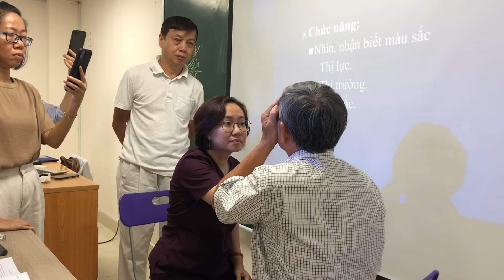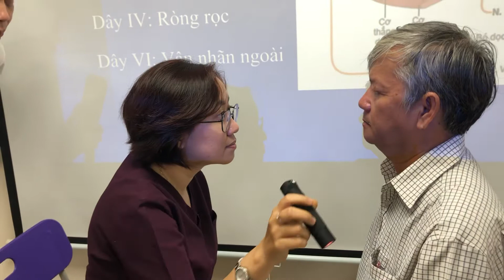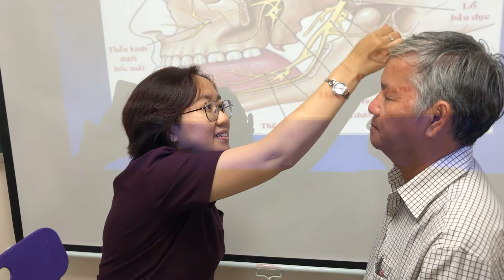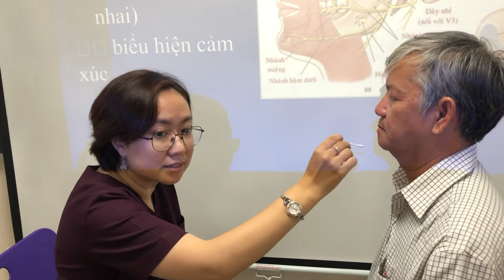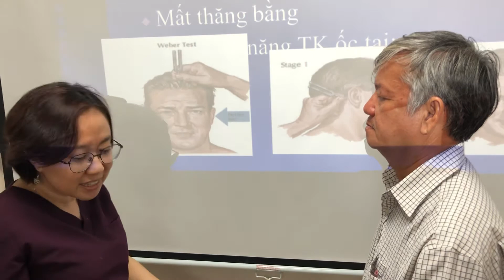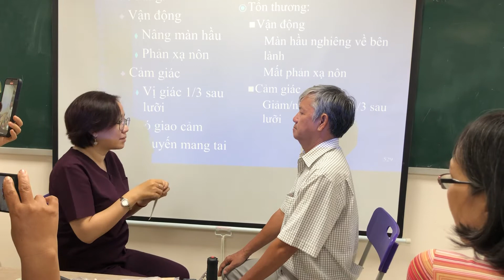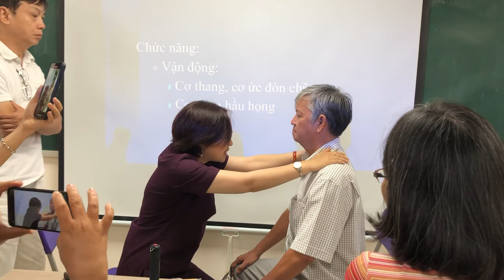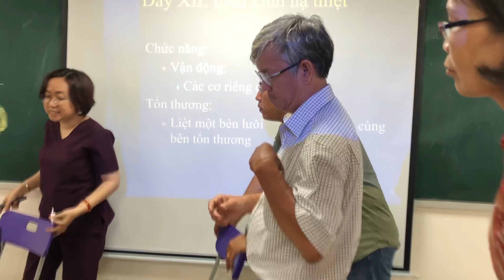Kỹ thuật khám bệnh 35: Cô HD thực hành khám dây thần kinh